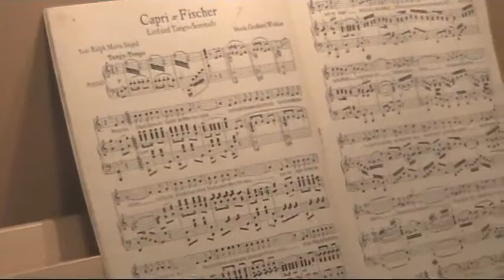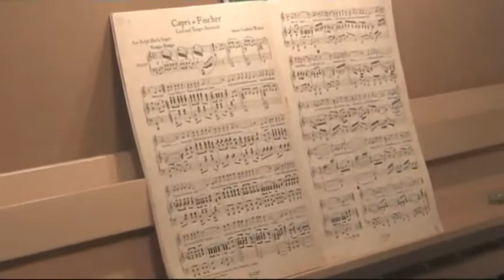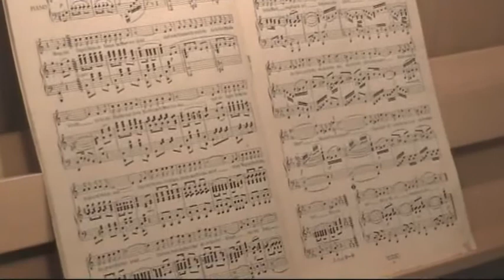Rudi Schuricke, Capri-Fischer, 1943, Klavier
Musik aus der Zeit von 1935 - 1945.
Salonmusik, die häufig von Jazz-Harmonien geprägt wird, wie sie in der Swing-Musik dieser Zeit dominiert. Elemente von Schlager, Song, Operette, Musical sind prägend.

Die Zeit war sehr innovativ und es gab viele fähige Musiker und Komponisten.

Durch das Internet ist es möglich all diese Aufnahmen zu hören, die Musiker zu sehen, ihren Stil zu studieren. Das Bild über die Musik im Dritten Reich ist, wie vieles Andere, sehr zu revidieren, denn verboten scheint nichts gewesen zu sein, was die Unterhaltungsmusik betrifft.

Das Dritte Reich war bis 1940 von fröhlichen Menschen, berechtigten Zukunftshoffnungen und einer das Gemüt in positive Stimulanz versetzende Musik von sehr anspruchsvollen Qualität, geprägt.

Das hat sich über die Jahrzehnte so verändert, dass heute niemand mehr begegnet, der in Gedanken versunken, irgendeine Melodie vor sich hinsummt oder -pfeift.

Kaprifischer hat mittlerweile mehrere Generationen angezogen. Unzählige Interpreten haben es gesungen. Rudi Schuricke war einer der Ersten und auch gleich einer der Besten.

Die Italienliebe der ersten Nachkriegsurlauber war mit diesem Lied verbunden. Die Italiener in Neapel und Capri kennen das Lied erstaunlicherweise nicht. Es war eben eine speziell deutsche Erfolgsmelodie.

Rudi Schuricke
Caprifischer (1943)
Lied und Tango-Serenade
Text: Ralph Maria Siegel